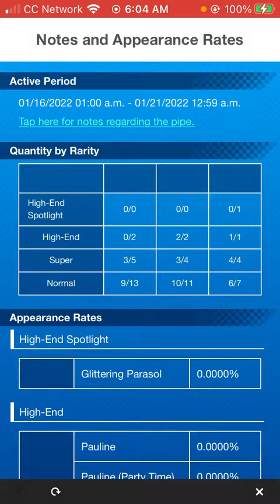I got a Gold Single pipe! | Mario Kart Tour